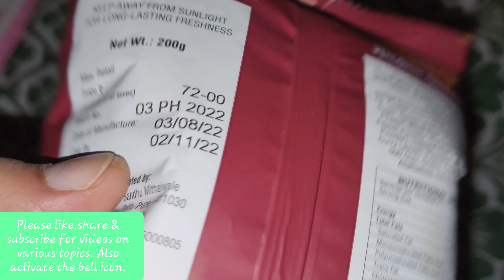हिंदी | मैंने चितले बंधू का नमकीन packet ख़रीदा !